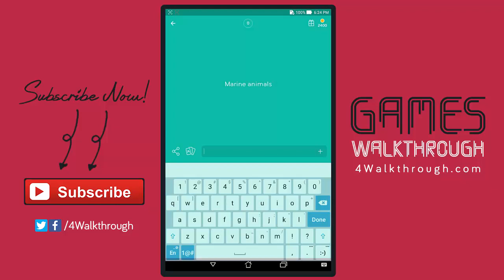94% Answers | Things associated with Egypt – Marine animals – Feet in a water picture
94% Answers | Things associated with Egypt – Marine animals – Feet in a water picture